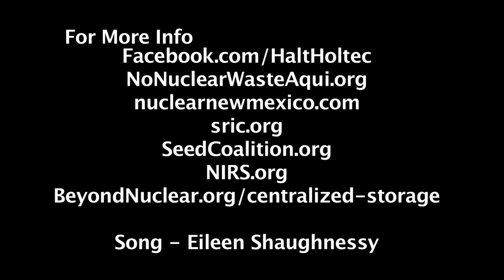Nuclear Engineers Support Nuke Dump in NM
Holtec International is supplying the hi-level radioactive waste dry storage system on the beach for California’s San Onofre.  Holtec has now joined forces with a group of New Mexico local politicians and businesspeople  calling themselves the Eddy-Lea Alliance to propose a national high-level nuclear waste ‘interim storage’ site just outside Hobbs, New Mexico.

If licensed by the Nuclear Regulatory Commission (NRC),the site would be the first in a proposed chain of Consolidated Interim Storage (CIS) facilities across the country that would temporarily house the waste from the country’s coming cascade of nuclear reactor closings, until some hoped-for time in the future when a rebooted Yucca Mountain central repository would open.  It would  also potentially be the destination for San Onofre’s waste, should it ever be moved - from one Holtec site to another.

Noting that the proposed Holtec site will be designed to eventually hold more waste than Yucca Mtn.’s projected capacity, critics are suggesting that, if opened before Yucca, the Holtec-Eddy-Lea site could well become the country’s de facto permanent national dumpsite.

The NRC is holding ‘scoping hearings’ around New Mexico to collect public comments.

The April 30, 2018 meeting in Roswell, NM, a group of nuclear enthusiasts spoke in favor of the proposed project.

Facebook.com/HaltHoltec
NoNuclearWasteAqui.org
SeedCoalition.org
NIRS.org
BeyondNuclear.org/centralized-storage